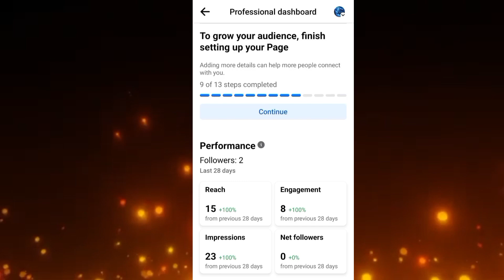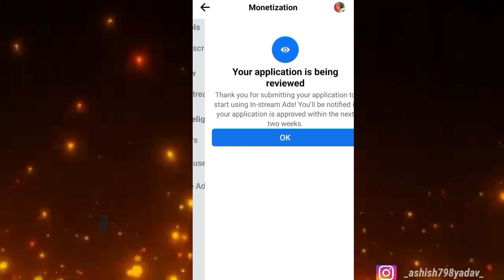facebook monetization policy issue solved / New trick 2023 😲 जल्दी देखो 😊 policy remove kaise Karen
page 18 viral
how to viral Facebook page
viral Facebook

facebook se paise kaise kamaye 2023 | facebook page se paise kaise kamaye 2023

new tricks 2023 Facebook page viral

फेसबुक नीति हटाएं
policy issued
how to remove policy issue
Facebook par policy issue
resolved Facebook policy
new trick 2023 policy remove
remove kaise Karen policy issue
video viral Facebook page
page par policy issue resolved
remove kaise Karen policy issue page
2023 tricks remove policy issue